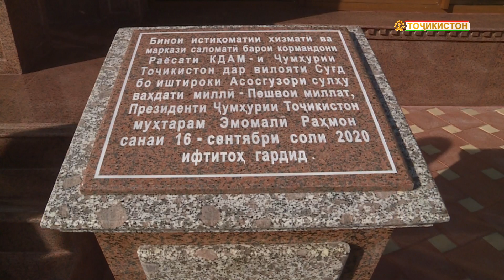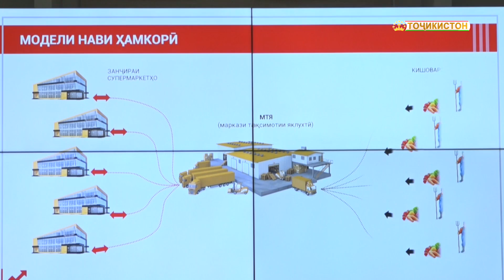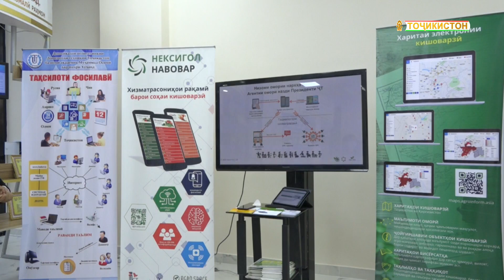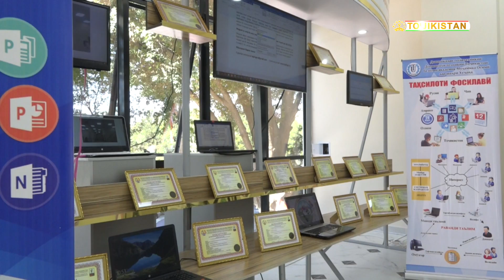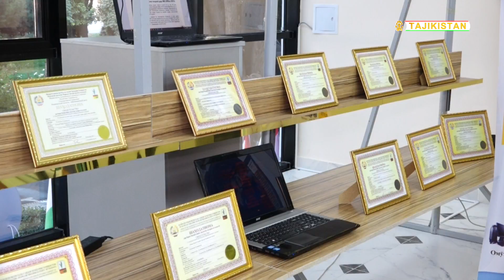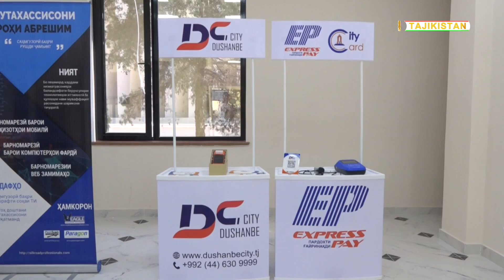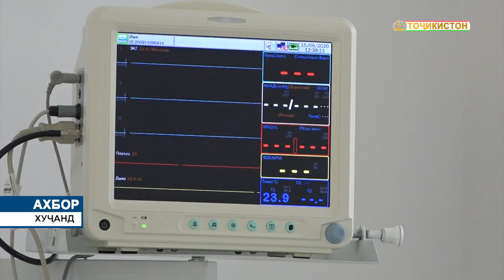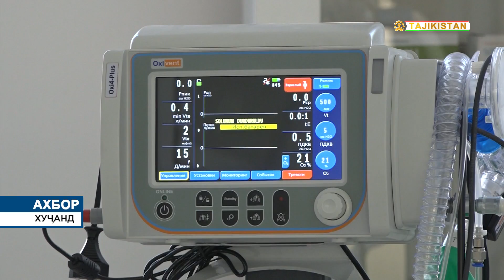Ахбори Точикистон Имруз - 16.09.2020 | Novosti Tajikistana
Ахбори Точикистон Имруз 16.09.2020 соати 12:00